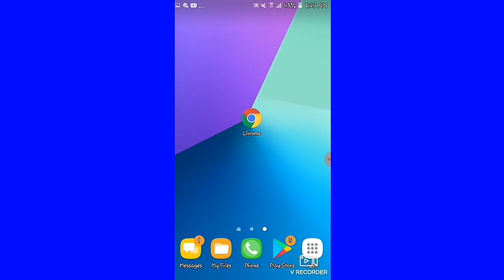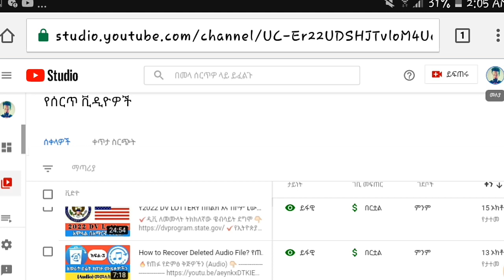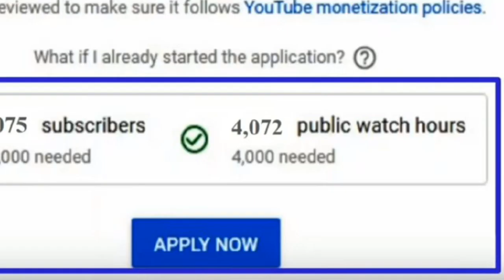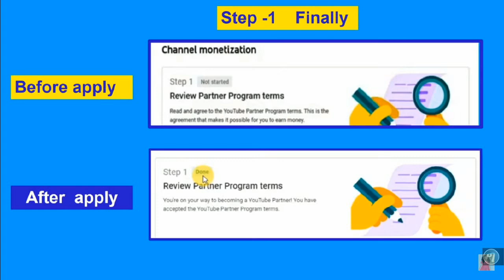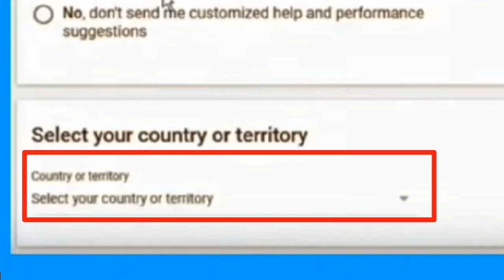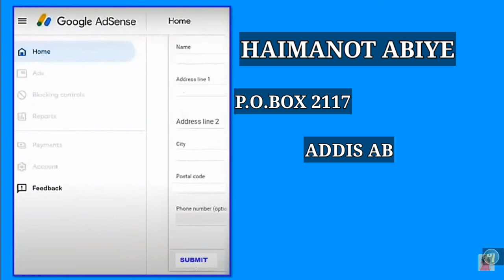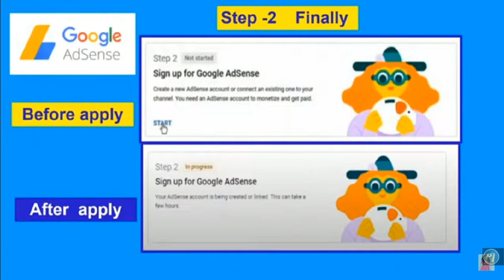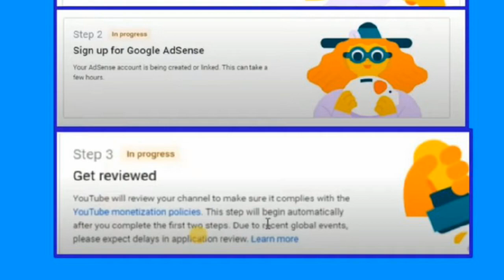ሞኒታይዜሽን | How to Monetize Our YouTube Account step by step 2020